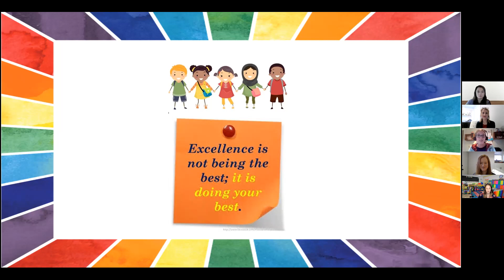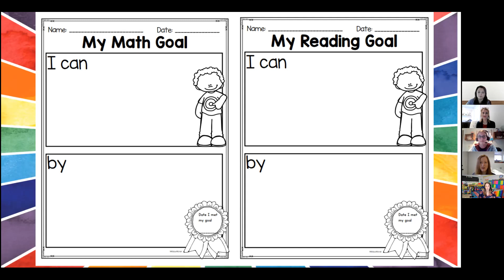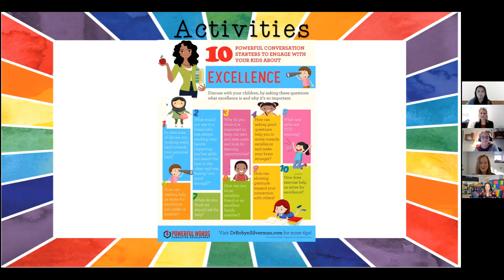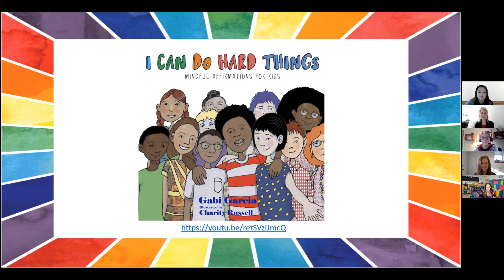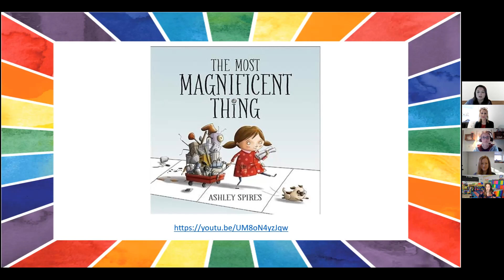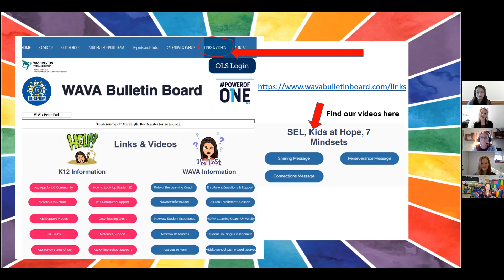Kids at Hope and SEL Message on Excellence